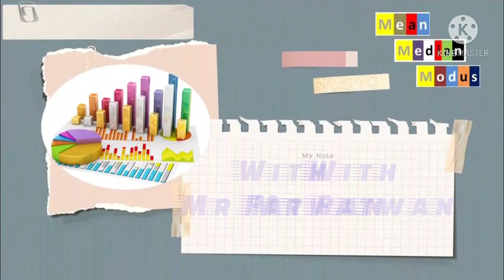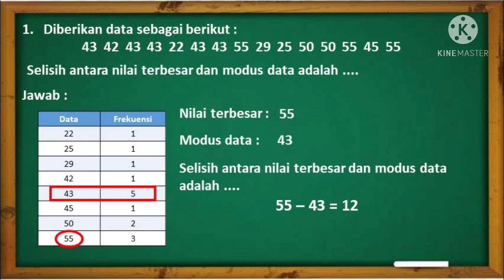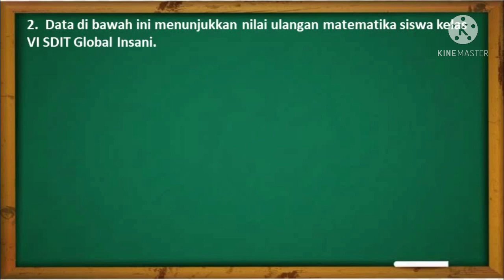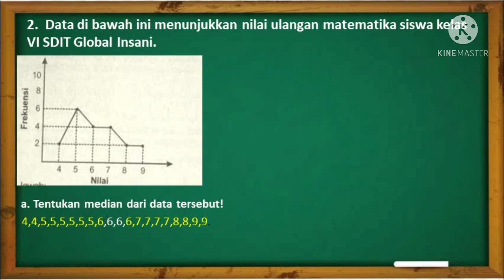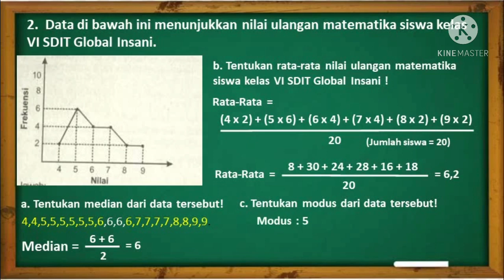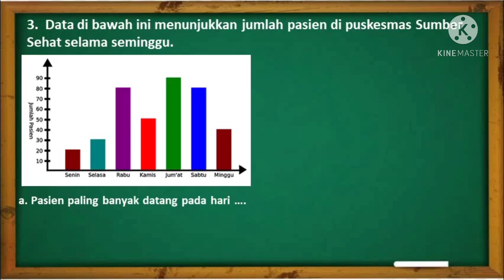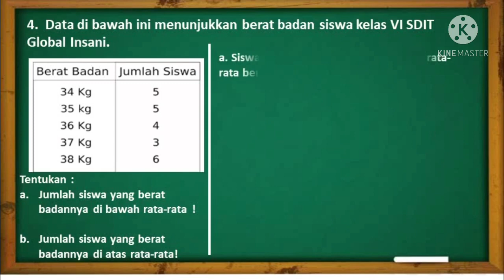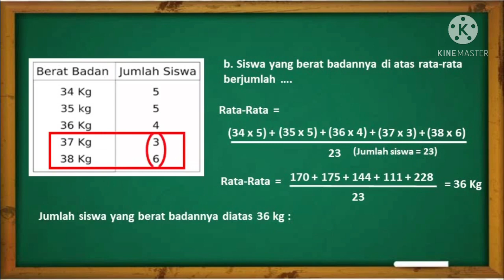MATEMATIKA | KELAS 6 | SOAL-SOAL PENGOLAHAN DATA PART 1 | GIIS